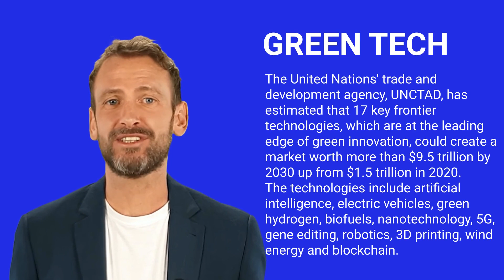Boom News Special! - 10 Dec 2023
The United Nations' trade and development agency, UNCTAD, has estimated that 17 key frontier technologies, which are at the leading edge of green innovation, could create a market worth more than $9.5 trillion by 2030 up from $1.5 trillion in 2020.

The technologies include artificial intelligence, electric vehicles, green hydrogen, biofuels, nanotechnology, 5G, gene editing, robotics, 3D printing, wind energy and blockchain.Let's put this growth estimate into perspective. 9.5 trillion dollars is more than half the GDP of China!